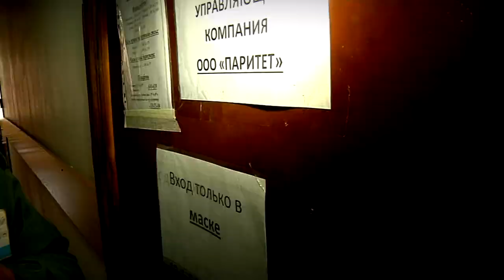Из-за затянувшегося ремонта на проспекте Победы окрестные дворы превратились в автотрассу